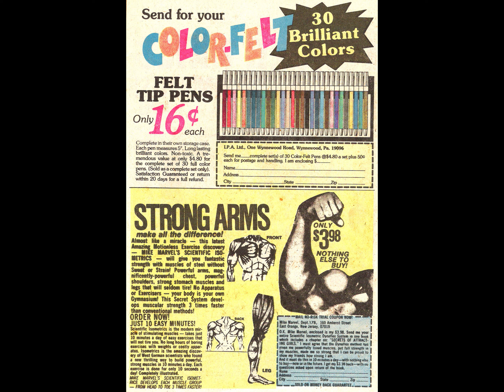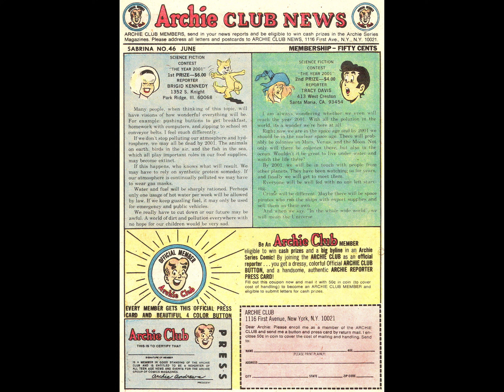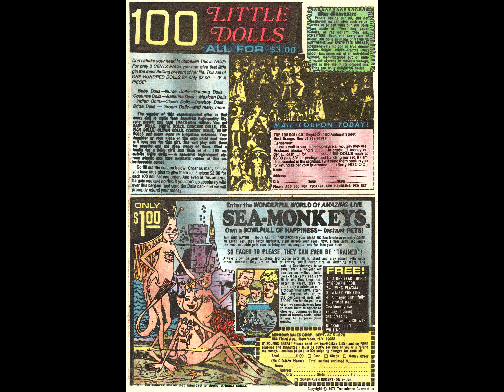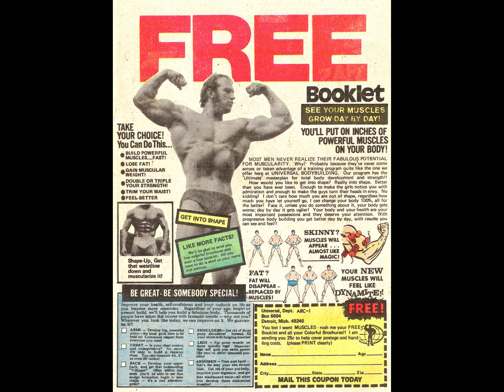Sabrina V1 46 [comic book]